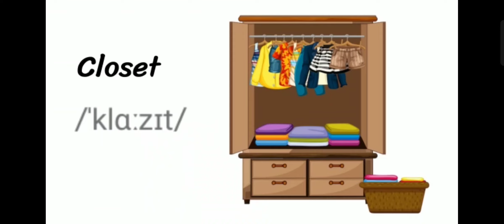نطق كلمة Closet خزانة / دولاب 🗣